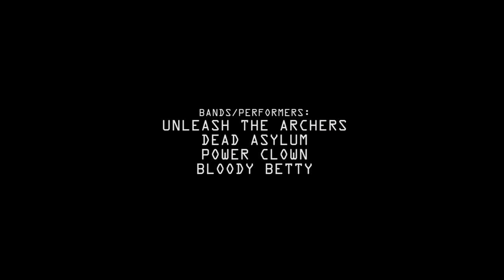The Invisible Orange: METAL CRUISE II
THE INVISIBLE ORANGE METAL CRUISE 2

Bloody Betty
Dead Asylum
Unleash the Archers
Power Clown